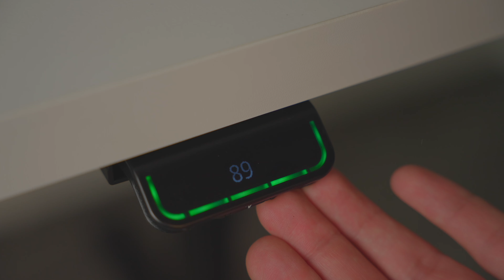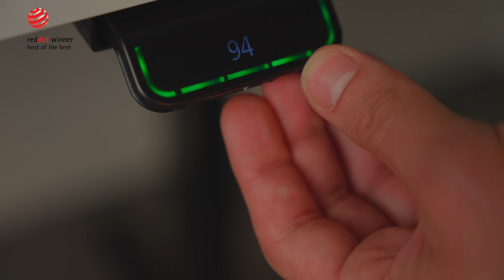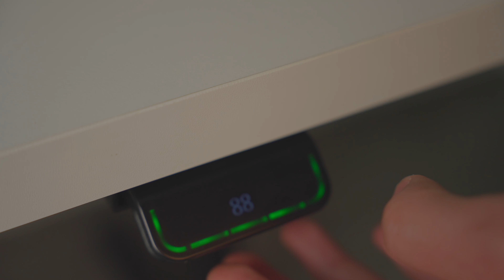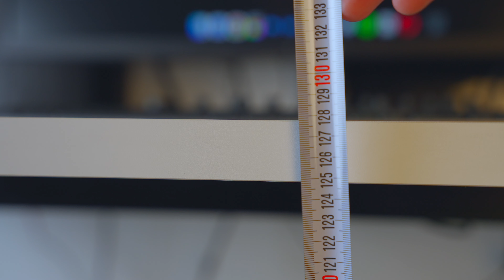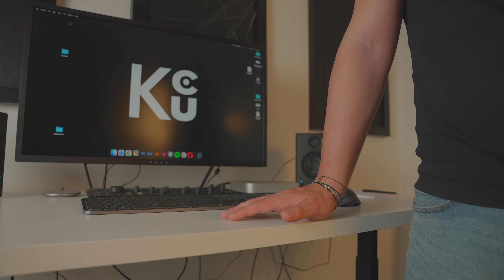ÜRETKENLİĞİNİZİ ARTTIRACAK ÇALIŞMA MASASI - Evden Çalışma WFH - LİNAK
Merhaba ben Can KüccüK bu videoda 250 çalışanlı bir firmayı haftada 4.800£ kara geçiren yükselir alçalır tam teknolojik bir masan bahsedeceğim. Kullananları ayda 960₺ kara geçirecek bu masa ile bel ağrılarına son vereceksiniz. Linak’ın masaları bu videoda.

Ürünleri kullanıp masa yapan firmalar;

Nurus
Koleksiyon
Tuna Ofis
Ersa